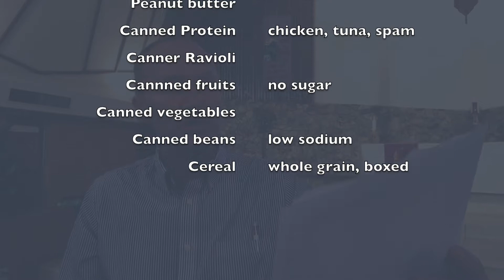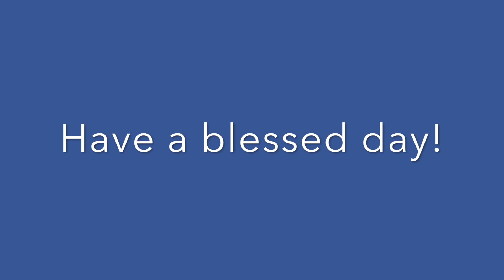Daily Message from Pastor Schrank- 3/24/20